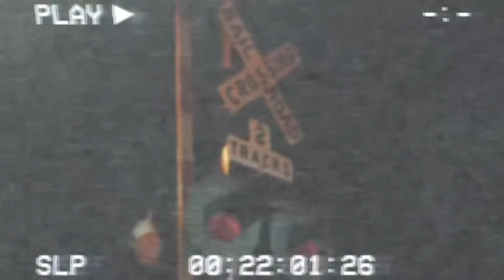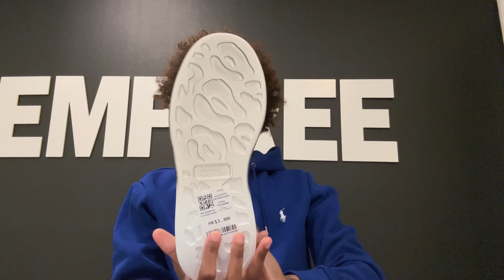EPIC SCREAMING At THE TOP Of My LUNGS Every Time My GIRLFRIEND Tries To TALK !! 🤯 | HYPEROAD.RU 👟